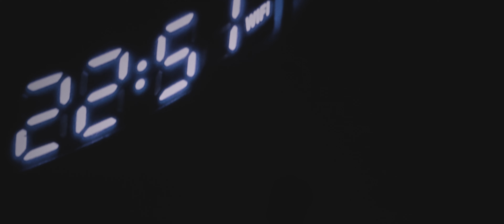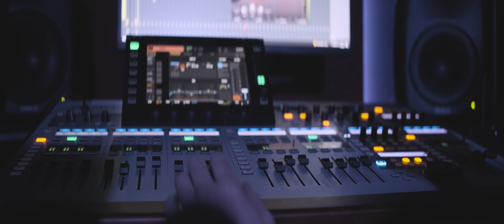SB – Jak Jest? Feat. Blanka Kibis prod. Folku (Official Video)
Title: Jak Jest? ;
Artist: SB ;
Gościnnie pojawiła się 4 letnia Blanka,  która dograła piękne pianino.
Producer: Folku
Reżyseria/Zdjęcia - Jacek Chodkiewicz
Operator Kamery - Kamil Czupryński
Wideo - MUSfilms ;
Realizacja/Światła/Mix/Master: Kamil Fidler ;
Label:  4elementy